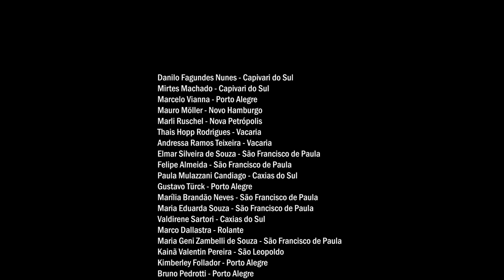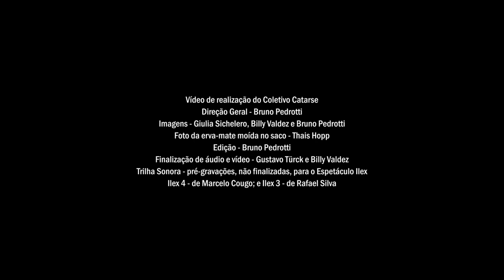Carijo Serrano Kaáconde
Registro do feitio artesanal de erva mate no Carijo - modo de produção artesanal de origem guarani - em São Francisco de Paula/RS, no distrito do Caconde. Evento realizado entre 20 e 22 de maio na propriedade dos agricultores orgânicos Elmar Souza e Maria Goretti.

Uma produção do Centro de Tecnologias Alternativas Populares - CETAP, Grupo Gralha Azul e Câmera Temática das Agroflorestas da Região dos Campos de CIma da Serra, com apoio da Secretaria Municipal de Meio Ambiente e Sustentabilidade de São Francisco de Paula, projeto de cooperação com a Fundação Interamericana e com facilitação do Coletivo Catarse.